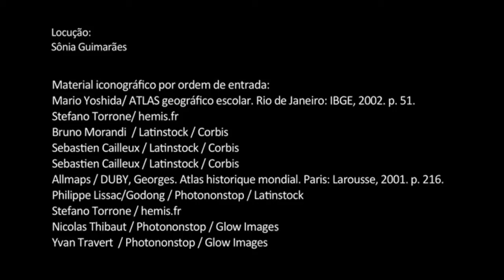GRIOT | O CONHECIMENTO TRANSMITIDO PELA ORALIDADE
Original da África Ocidental, Griot é o indivíduo responsável por absorver e transmitir história, cultura e memória ancestrais de geração para geração. Palavra de origem francesa que significa “sangue que circula”, o termo nomeia contadores de histórias com a vocação de preservar a arte, os conhecimentos e os mitos de seu povo por meio da tradição oral. Existem griots músicos e griots contadores de histórias.